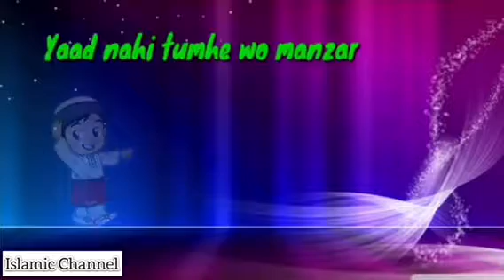MERE NABI ❤️ | Islamic Channel | WhatsApp Status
Jazakallah.
Keep showing love and support and inshallah I will upload more inspirational Islamic videos and beautiful Kalaam/naat(nasheeds).